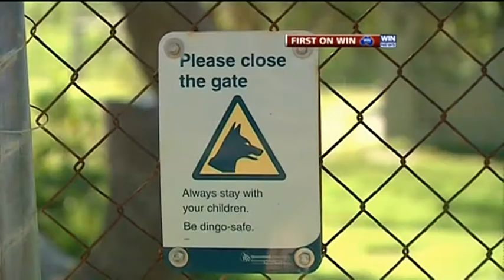A goverment report reveals dangers of starving dingoes - WIN News Wide Bay14-09-2011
A freedom of information investegation has shown that the departments own studies detail the dangers of starvation almost twenty years ago.  The study also found hungry animals can be become more unpredictable and desparate.   In a statement today DERM denied its strategy was responsible for starving dingoes and said habit forming is the leading cause of aggression in these animals because they come to associate people with food and there is adequate natural food for dingoes on Fraser Island.